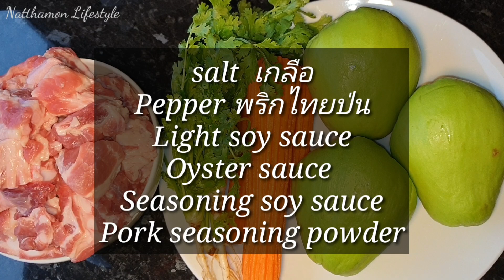ต้มจืดฟักแม้วกระดูกหมูอ่อน | Chayote soup with pork ribs | 13.03.2019